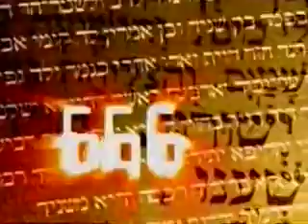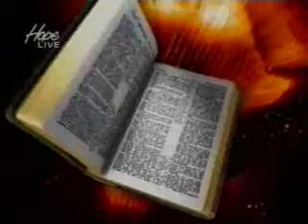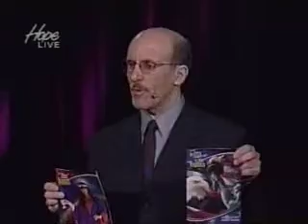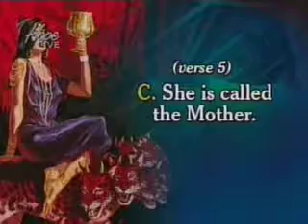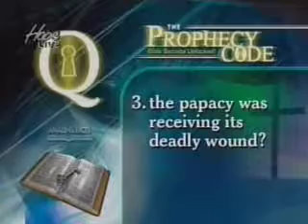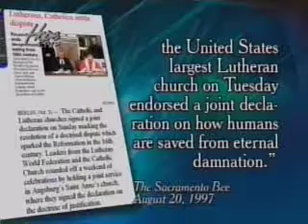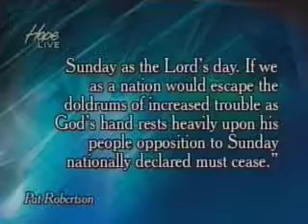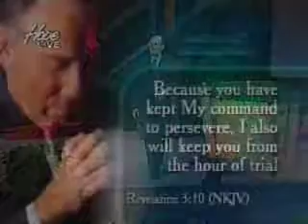Les États Unis d'Amérique dans les prophéties Bibliques - Doug Batchelor